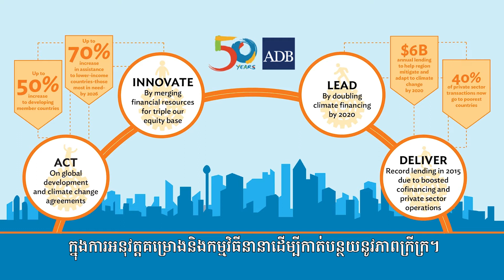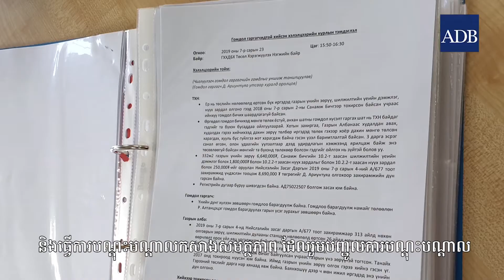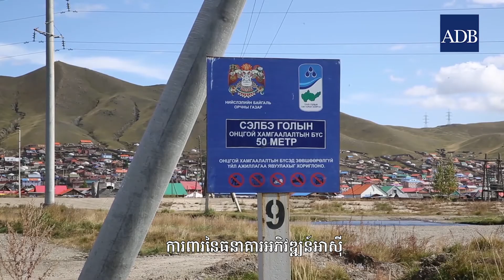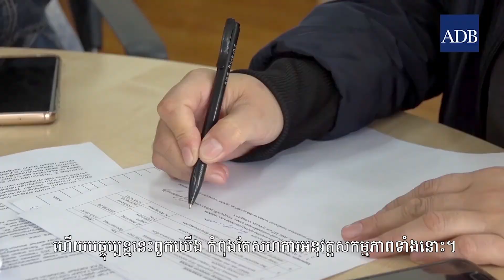Building Foundations for Effective Social Inclusion in Ger Areas (Khmer)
The video is a case study of the Office of the Special Project Facilitator (OSPF) dispute resolution process for complaints on an urban project in Ulaanbaatar, Mongolia. In March 2018, the OSPF received a complaint from a group of project-affected people alleging damages and negative impacts due to land acquisition and property valuation of the project. The OSPF also customized a capacity building program to equip complainants with communication and negotiation skills prior to the negotiations. Throughout the problem-solving process, engagement of all stakeholders was assured through joint meetings where issues were discussed and addressed. Apart from building parties’ trust, the extensive meetings improved the likelihood that agreed actions are implemented and followed through.